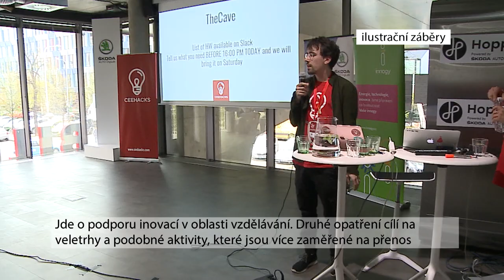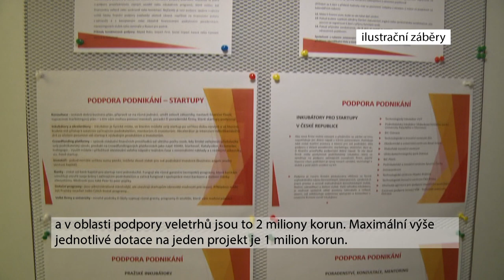Město schválilo program na podporu inovačních akcí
Rada hlavního města Prahy schválila program na podporu akcí v oblasti inovací pro tento rok. Dotace mohou v termínu od 13. května do 24. května přicházet. Akce, které budou způsobilé v tomto roce, jsou ty, které se budou konat po 1. červnu 2024 až do konce letošního roku. Celková alokace tohoto programu je 5 milionů korun. V oblasti vzdělávání jsou předem alokovány 3 miliony korun, v oblasti podpory veletrhů jsou to 2 miliony korun. Maximální výše jednotlivé dotace na jeden projekt je 1 milion korun.